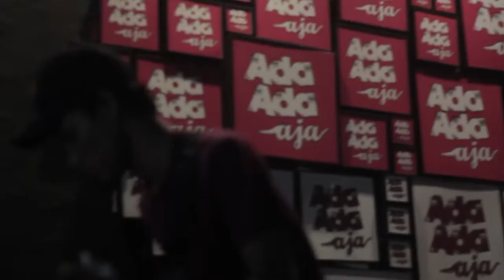Write The Future - Live at Rumah Ada Ada Aja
Write The Future.
Live at Rumah Ada Ada Aja.
Nobar Euro 2016.

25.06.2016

Andhika Prayogo